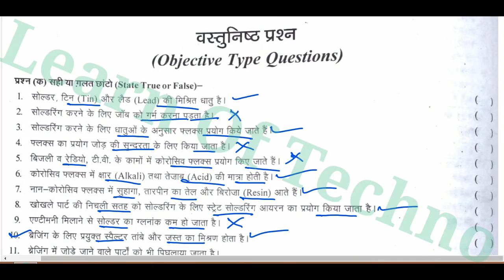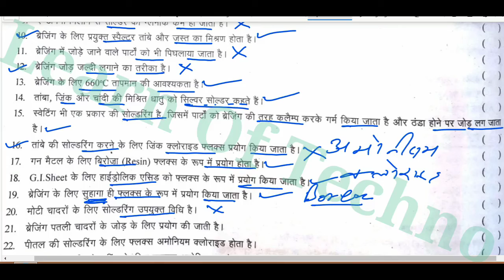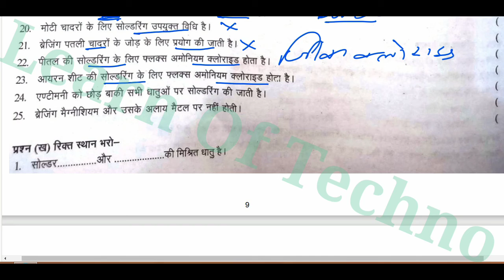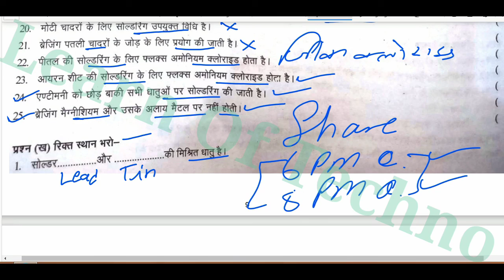Soldering & Brazing (07) // सोल्डरिंग और ब्रेजिंग // Theory //Full Course Of ITI // By Manish Verma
Hello friend
Isme aap Theory Soldering & Brazing ki class Dekh rhe Hain. Isme aapko dekhne ke liye milenga Soldering & Brazing ke Question & Answer aur sath hi kis kis prakar Question Aate hain.

1 = Hard Souldring Ke Question

2 = Brazing Ke Question

3 = Spelter Ke Question

4 = Silver Spelter Ke Question

5 = Fused Borax Ke Question

6 = Torch Brazing Ke Question

7 = Furnace Brazing Ke Question

8 = Dip Brazing Ke Question

9 = Induction Brazing Ke Question

10 = Advantages Of Brazing Ke Question

11 = Disadvantages Of Brazing Ke Question

12 = Heating The Soldering Iron Ke Question

13 = Tinning Ke Question

14 = Tacking Ke Question

15 = Floting Ke Question

16 = Soldering Material Ke Question

17 = Soldering Iron Ke Question

18 = Hatchet Soldering Iron Ke Question

19 = Pointed Soldering Iron Ke Question

20 = Adjustable Soldering Iron Ke Question

21 = Handy Soldering Iron Ke Question

22 = Square Bit Soldering Iron Ke Question

23 = Electric Soldering Iron Ke Question

24 = Soldering Method Ke Question